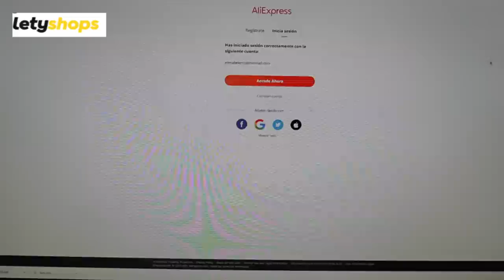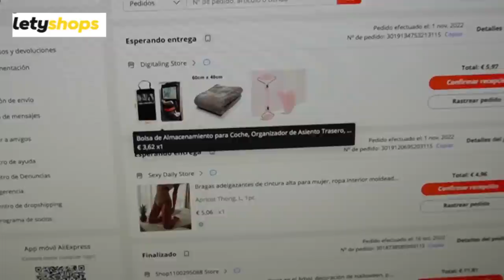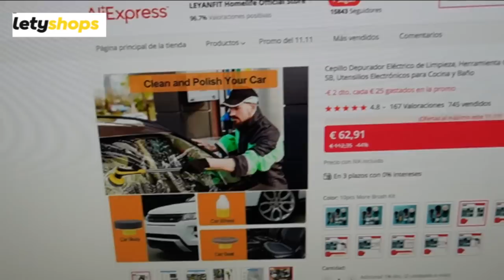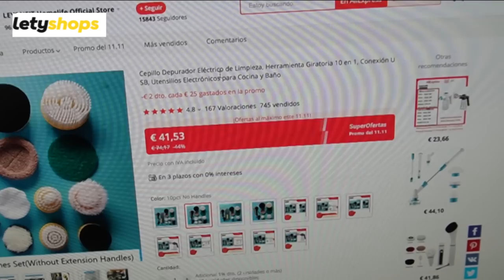HAUL NAVIDEÑO - 2022 + ALIEXPRESS 11.11 // HELENA GARCÍA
Aprovecha la promo de AliExpress y recupera hasta 15% extra en cashback ➡️

Instala la extensión de LetyShops y activa el cashback en un solo click ➡️

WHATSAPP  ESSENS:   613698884